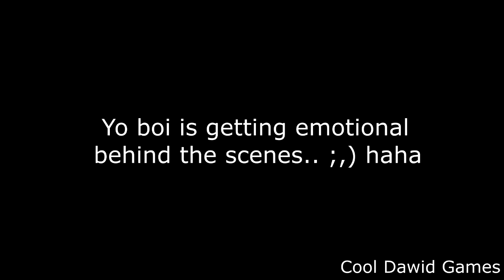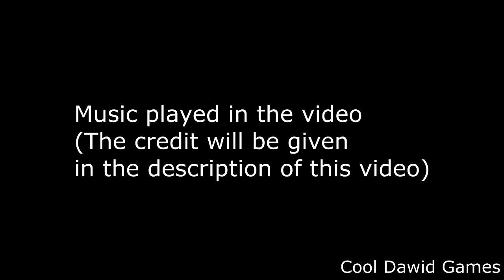1 MILLION?! :O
This is crazy, it truly is. Thank you for the support!

My animation based Twitter: @ZickyBlue

Peace!